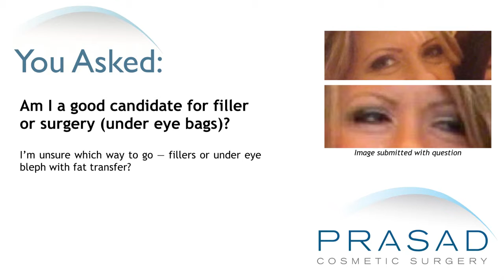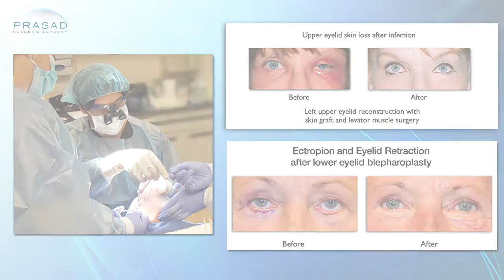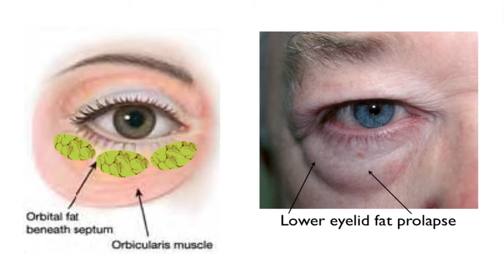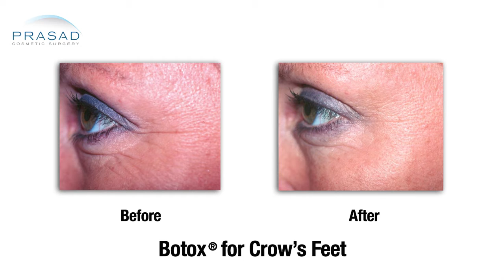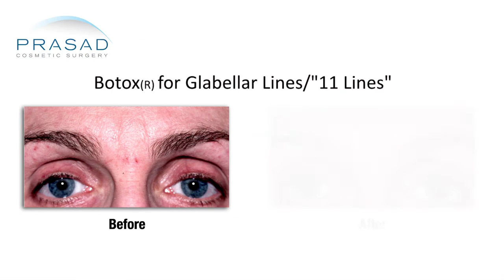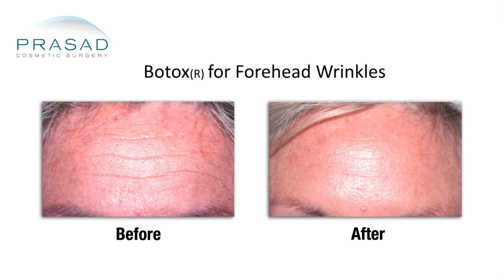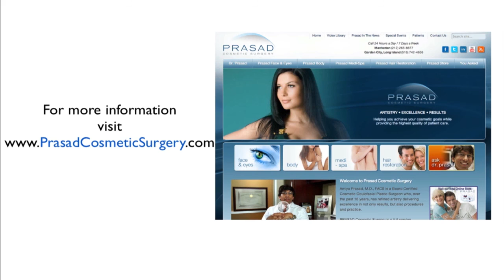Puffy Eye Bags that Appear When Smiling can be Caused by a Muscle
Eye bags are most commonly caused by lower eyelid fat prolapse, which when the fat around the eyelids becomes displaced and protrudes forward. In the case of this lady, however, Dr. Prasad thinks that her puffiness under the eyes have more to do with the activity of the muscle underneath—the obicularis oculi muscle. This muscle becomes engaged when people smile or squint, so when a person smiles, an accordion effect of the cheeks pushes upwards to compress the skin, and it creates a bulge under the lower eyelash line. In such a case, fillers or fat grafting is not applicable because adding volume to this area may only accentuate the problem. In this case, a neurotoxin such as Botox or Dysport may be of more help, as these are designed to relax the muscle and reduce its activity. Since these types of medication have a short activity lifespan (3-6 months), it makes it more convenient for the patient to choose to continue the treatment or stop it altogether.